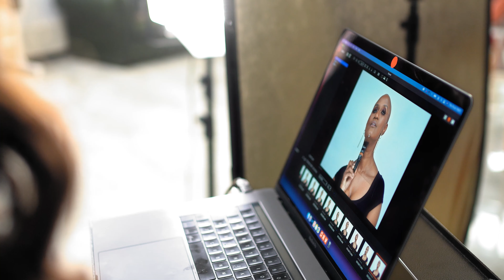New & Improved My Colour Foundation Testimonial - Anna, Founder & C.E.O of Ythera Beauty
“I love MyColourFoundation because I’m a lover of SKINCARE. I’m honest, I love my skin and I love a foundation that still maintains that beautiful glowy skin.” – Founder & C.E.O of Ythera Beauty

We all know that the secret to a flawless makeup look is good skin and @anna_njoroge has meticulously GOOD SKIN! Press play to find out what the foundation does for her skin.